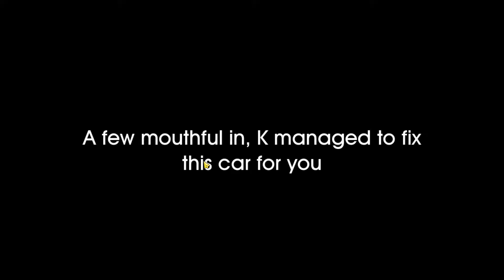City of Outlaws Games - (Android,IOS Gameplay )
Gangster Open World untuk Kamu Jelajahi
Grafik detil dan realistis memungkinkan kamu untuk menikmati Grand City secara langsung. Berinteraksi dengan lingkungan secara bebas, bunuh NPC, dan temukan tantangan balap mobil tersembunyi dengan auto theft. Tapi berhati-hatilah - menyenggol orang yang salah, dan kamu mungkin tidak akan pergi dengan selamat.

➤Full Size :  2,19 GB
➤Bahasa :  Inggris